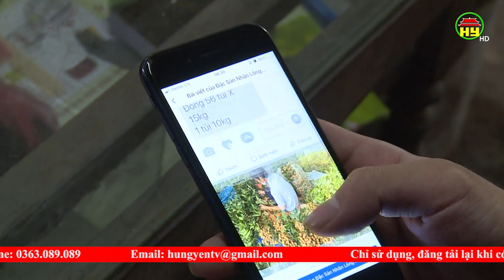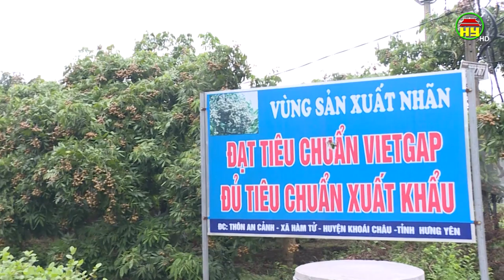Nhiều giải pháp thúc đẩy tiêu thụ nhãn ở huyện Khoái Châu